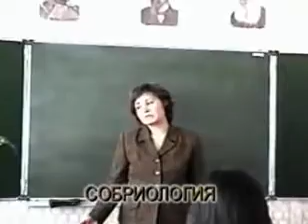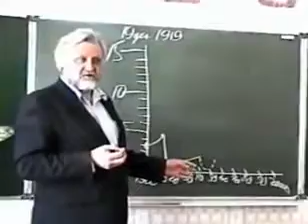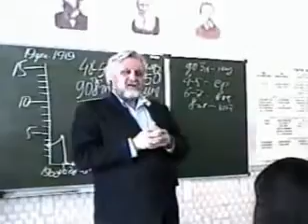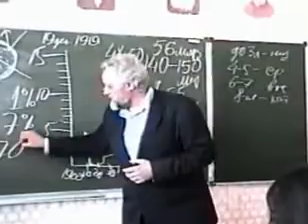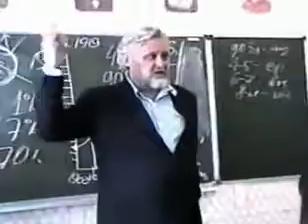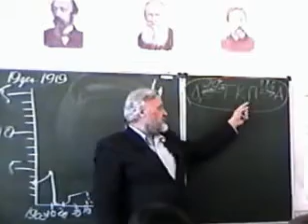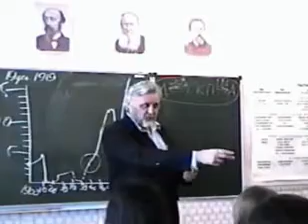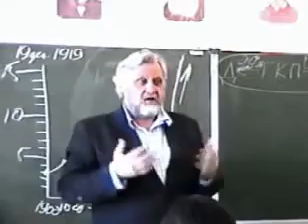Самые важные знания. Кривоногов В.П. - собриология (1 из 2)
Трезвость - это не образ жизни, а просветление пути в правильном направлении.

Алкоголь отравляет.